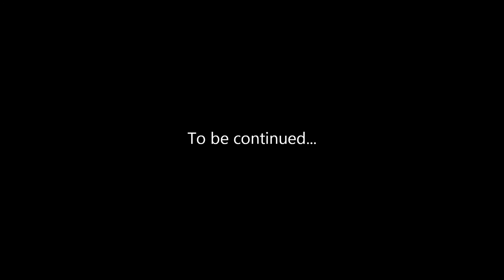Telltale's Game Of Thrones - #10 - Making Friends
Seven Hells! Join me as I set out in Telltale's Game Of Thrones Episode 2.